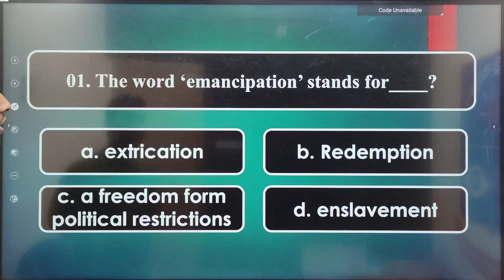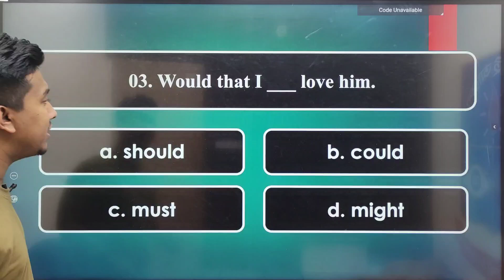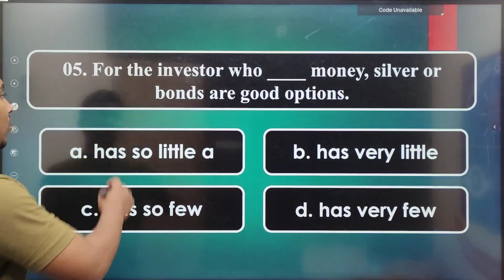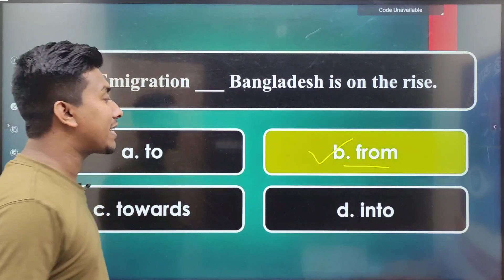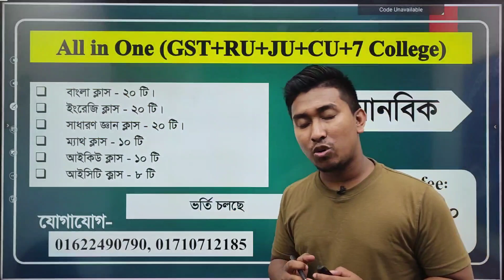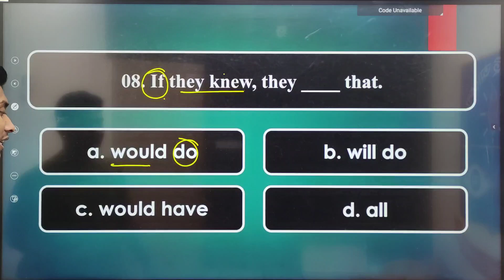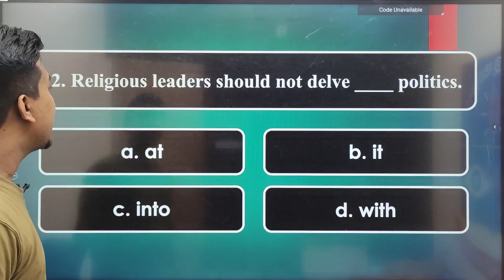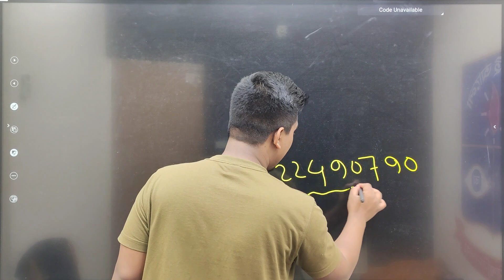Demo Class - 06 | জাহাঙ্গীরনগর বিশ্ববিদ্যালয় | Jahangirnagar University Admission Preparation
Target JU Batch

█▒▒▒ B Unit  ▒▒▒█

➡️ ম্যাথ ক্লাস - ১০ টি
➡️ আইকিউ ক্লাস - ১০ টি

█▒▒▒ C Unit  ▒▒▒█

🟨 প্রতিটি ক্লাসের ব্যাপ্তি - ১.৩০ মিনিট+
🟦 পেইড ব্যাচের ক্লাস রুটিন অনুযায়ী হবে!
🟫 লাইভ ক্লাস শেষে ভিডিও গুলো গ্রুপে এবং আমাদের ওয়েবসাইটে সেইভ থাকবে। ক্লাস কখনো ডিলিট হবে না। কোন বার ক্লাস মিস করলে পরে দেখে নেওয়া যাবে।

অফারে - ১০০০ টাকা (২৫ ডিসেম্বরের মধ্য)